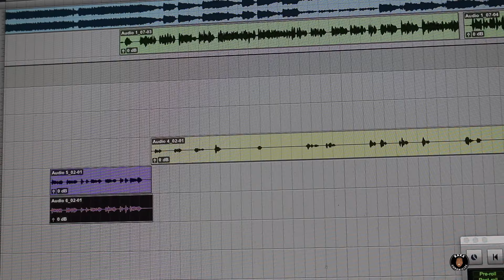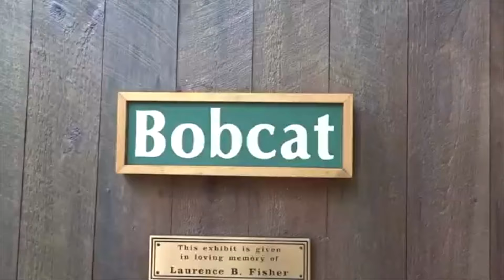The Intro Song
Bake is back at it again with another video.  In this episode, Bake is recording his intro song for the Bakery Vol 2. and also giving you guys an update on his cancer status.  You don't want to miss it!!!

follow me on Snap Chat- BakeChronicles